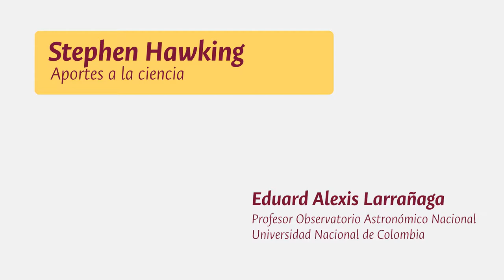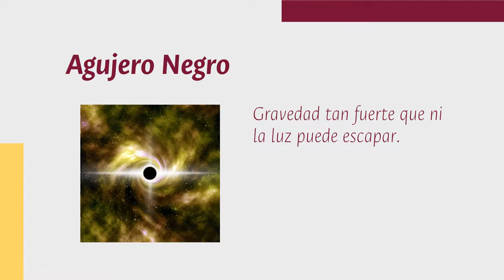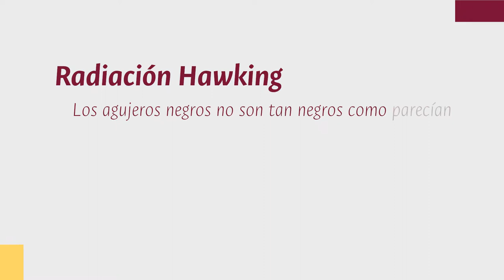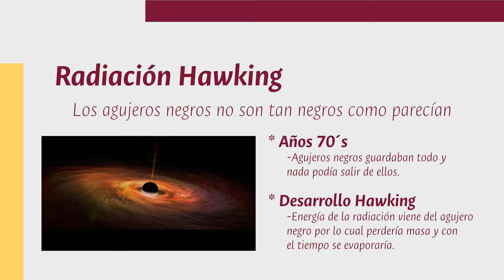La herencia de Stephen Hawking al mundo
Expertos de la UNColombia nos explican lo que debemos saber sobre el legado del físico británico​. Cosmología, agujeros negros y ​la ​construcción de una teoría para entender ​a la vez la gravedad y la mecánica cuántica​, sus principales aportes a la ciencia